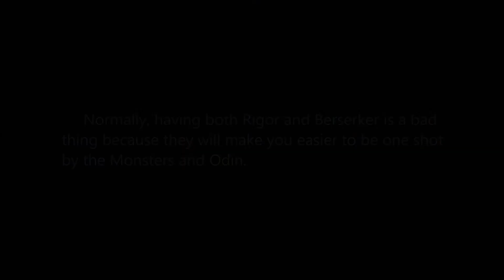Warrior Orochi 4: How to Odin 101 - Chaotic mode's guide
Odin - The victorious King of Asgard

He's strong, but not as fun as Zeus for me.

Pros:  High tier UM
           High elemental activation
           Good horse user
           Huge crowd control moveset
           Has useful Sacred Treasure
           Being a Power-type in Orochi's catagory
Cons: Phase 3 movesets are slow in general
           "Time stop" halts Odin's elemental activation
           Quite low Physical damage output for a 68 weapon stat
           A little overrate c;